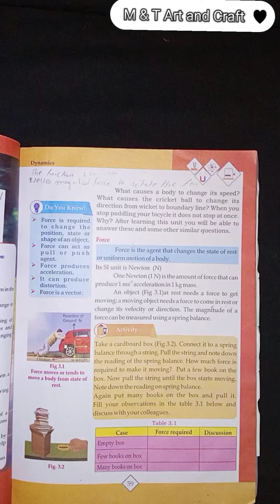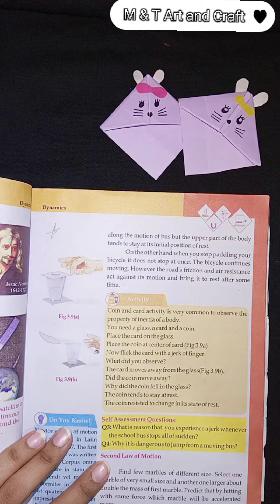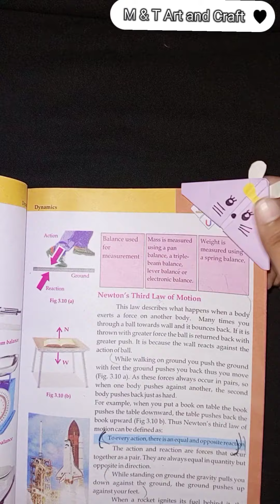How to make a kawaii Bookmarks corner | DIY Ideas | M & T Art and Craft😊